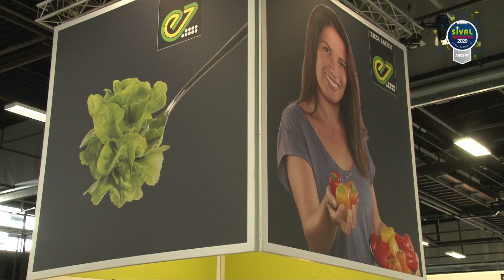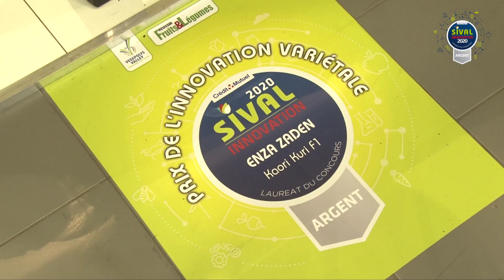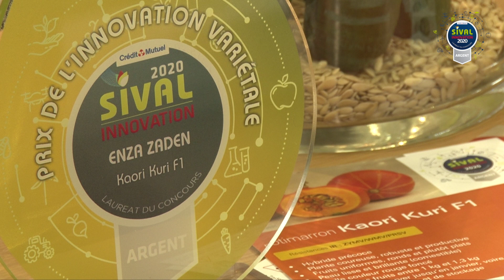Kaori Kuri F1 - SIVAL d'Argent 2020 - ENZA ZADEN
Cette  nouvelle  variété  répond  aux  problématiques  importantes  de  conservation  du  potimarron,  tout  en  offrant  une bonne résistance face aux virus et un très bon gout. Elle évite les pertes en post-récolte et allonge la période de commercialisation.

Catégorie : Innovation variétale